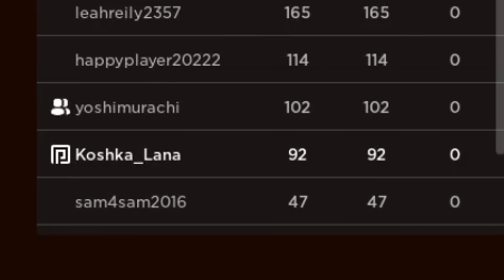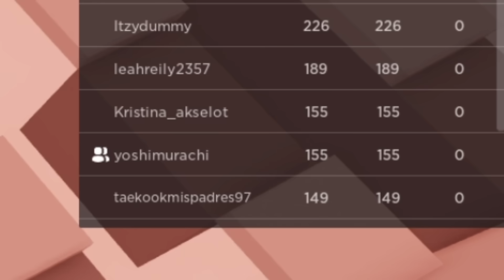РАССКАЗЫВАЕМ ИСТОРИИ ИЗ ЖИЗНИ!